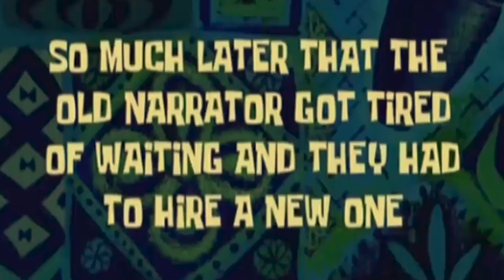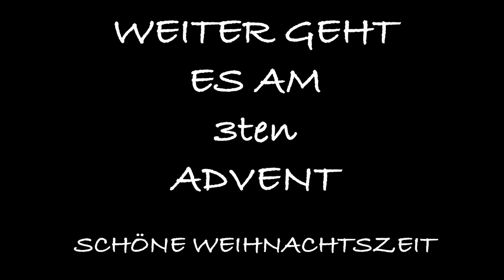Fragen an den Weihnachtsmann - Kinder beantworten es dir!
Und wie versprochen gibt es zum 2ten Advent noch mehr von unseren Freunden Nikita, Emely, Max und Jonas!

Es werden noch intensivere Fragen zum Weihnachtsmann und Weihnachten gestellt.

Wenn es euch gefallen hat, dann schreibt uns doch mal was Ihr gerne den Weihnachtsmann fragen würdet.

Postfach:
Der Baumi
Postfach 1102
91278 Pottenstein